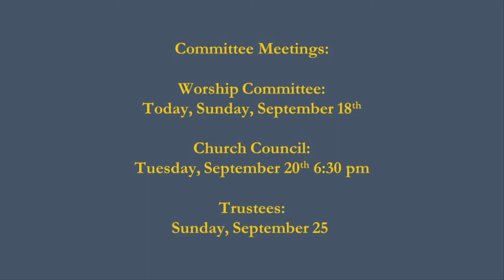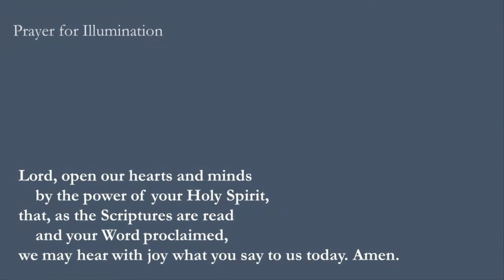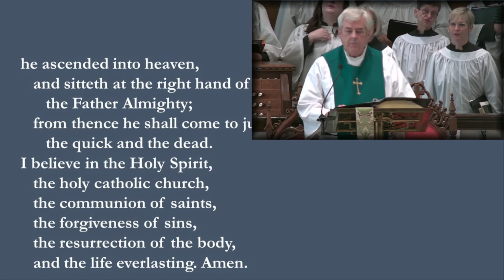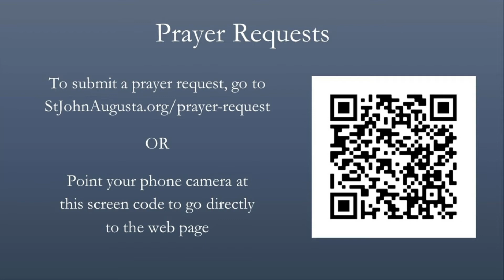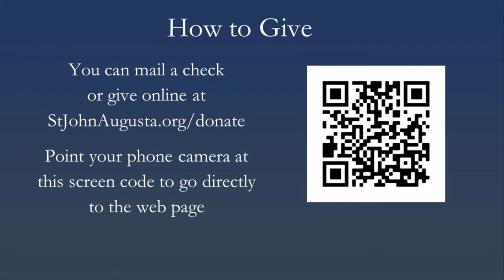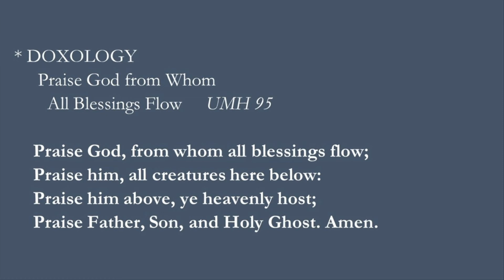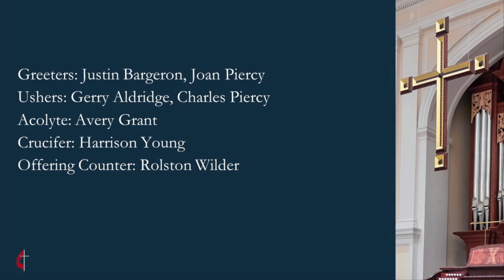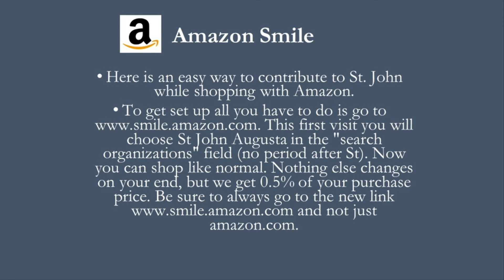St John UMC Service of Worship Sept 18, 2022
StJohnAugusta.org

Livestreaming our worship service from our sanctuary at 736 Greene St. Augusta, Ga. Every Sunday morning at 11am.
Pastor in Charge, Rev. Jenny Anderson
Liturgist, Dan Griggs.
Lay Reader, Carol DeLoach.
Greeters, Justin Bargeron, Joan Piercy.
Ushers, Gerry Aldridge, Charles Piercy.
Acolyte, Evelyn Thomas.
Crucifer, Harrison Young.
Organist and Director of Music, Jamie Council Garvey.
Choir, The St. John Choir.
Worship Technician, Nichole Kuehl.
Sound Technician, Allen Smith.
Offering Counter, Rolston Wilder.

Good Morning To Our Online Viewers!
Thank you for worshipping with us online!